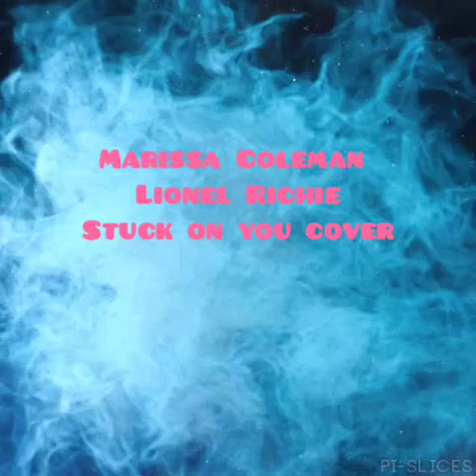Marissa Coleman Lionel Richie Stuck on You cover